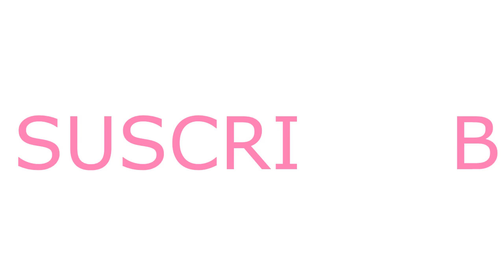Rosas de papel